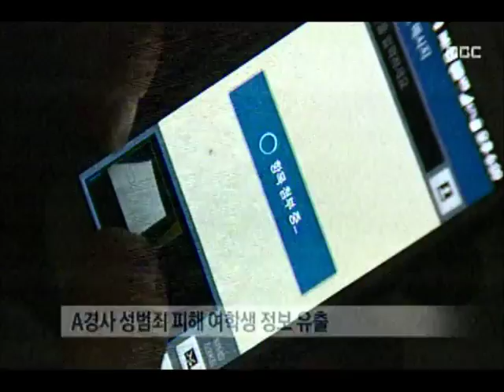[청주MBC뉴스] '해임' VS '재량권 남용'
◀앵커▶
 성범죄 피해를 당한 여학생의 인적 사항을
통째로 외부에 유출했다 해임된 경찰관이
징계가 지나치다며 소송을 냈습니다.

법원은 어떻게 판단했을까요? 정재영 기잡니다.
           ◀ＥＮＤ▶

           ◀ＶＣＲ▶
 한 여학생이 또래 10대들에게
집단 성폭행을 당한 충격적인 사건.

 도내 한 경찰서 A 경사는 수사가 시작되기도
전 사건 내용과 피해 학생의 인적사항을
휴대 전화로 찍어 친구인 인터넷 매체
기자에게 보냈습니다.

 피해 학생을 특정할 수 있는 기사가 보도됐고,
A경사는 재판에 넘겨져 징역 6월에 집행유예
2년을 선고받았습니다.

 이미 두 차례 음주운전 전력도 있었던 A경사.

(S/U)"결국 해임이 결정됐지만 해당 경찰관은
징계가 지나치다며 충북경찰청장을 상대로
소송을 냈습니다."

 하지만 법원은 (c.g) "성범죄 피해 학생에
대한 보호의무를 적극적으로 위반해
경찰공무원에 대한 국민의 신뢰를 저버렸다"며
해임은 정당하다고 판단했습니다.

 ◀ＩＮＴ▶방태경/청주지방법원 공보판사
"해임처분을 재량권 일탈 남용으로 볼 수 없다"

 인사혁신처 소청심사위원회 역시
해당 경찰관의 징계 심사 청구를 기각했습니다.
           ◀ＥＮＤ▶